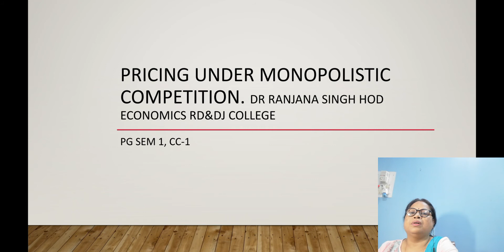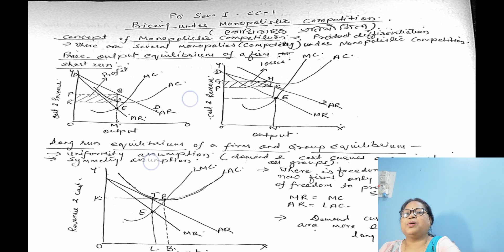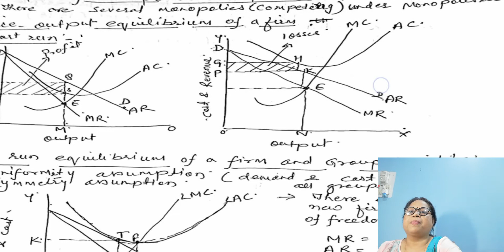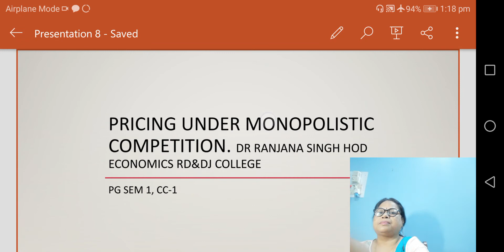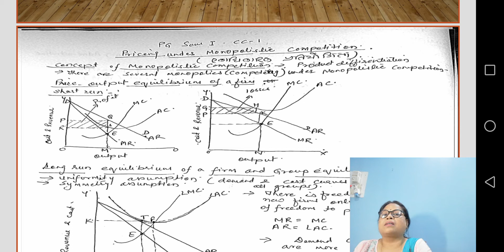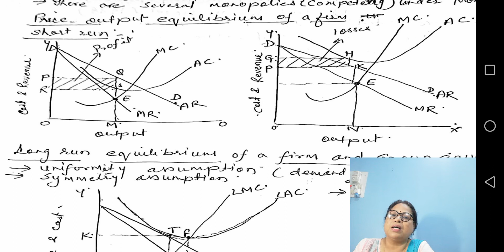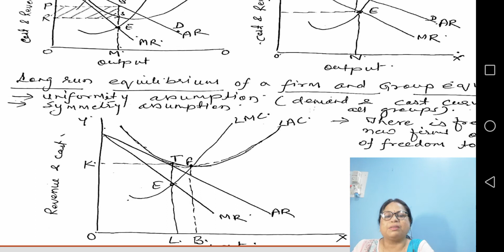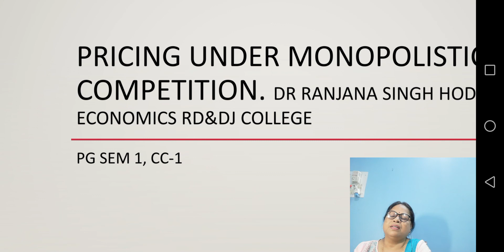Pricing under monopolistic competition by Dr Ranjana singh HOD economics RD&DJ college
PG sem 2 CC-7, unit 3